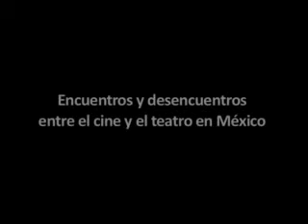Escribir para las tablas y las pantallas - Procesos creadores en cine y teatro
IV sesión, 21 de noviembre 2011, Sala Carlos Chávez CCU